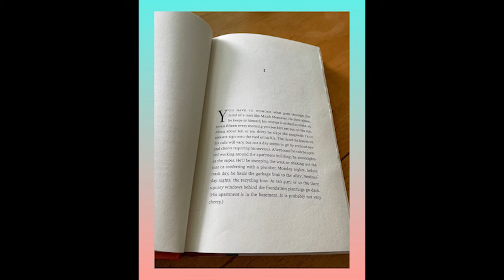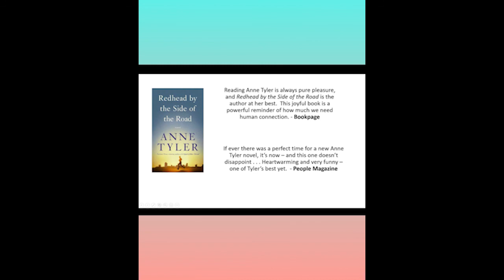What to Read Wednesdays: Redhead by the Side of the Road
Welcome to What to Read Wednesdays. Grab your lunch and listen to the North Carroll staff serve you up some great selections for readers and listeners of all tastes. We'll supply the main dish, just bring an appetite for reading. This week we will be featuring Redhead by the Side of the Road by Anne Tyler.